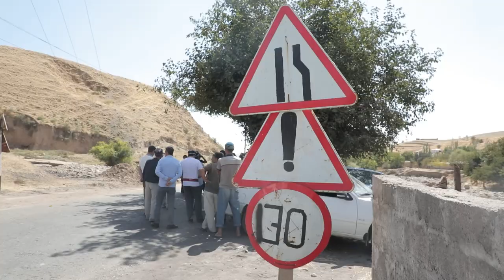Surxondaryoda chiziqlar hamda belgilar bilan to‘liq jihozlanmagan yo‘lda YTH sodir bo‘ldi